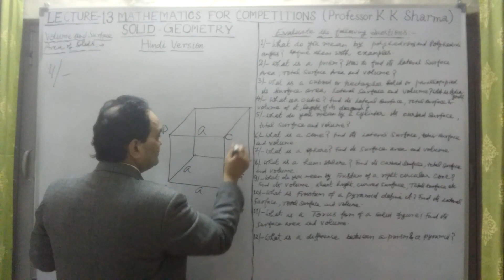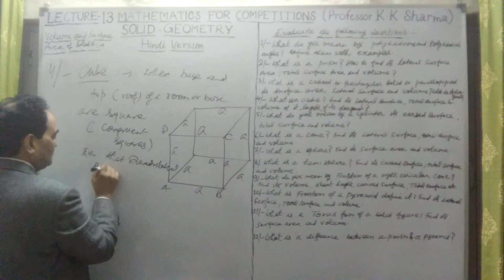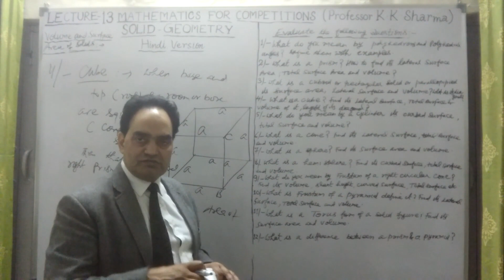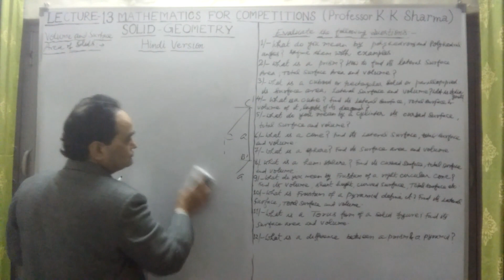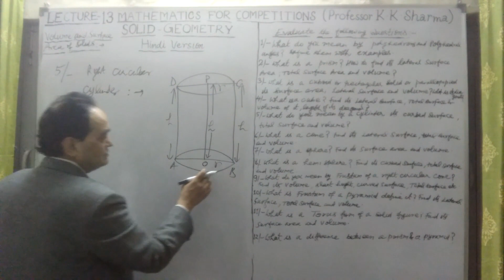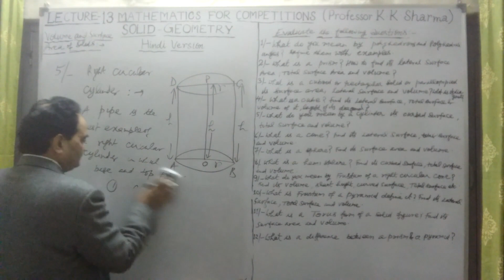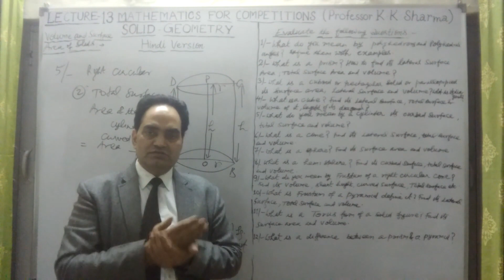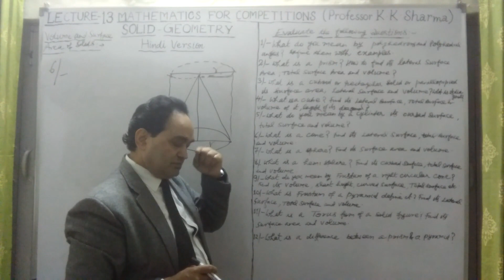BASICS OF SOLID GEOMETRY LECTURE 13 D HINDI VERSION STEP BY STEP LEARNING PROFESSOR KKSHARMA NE